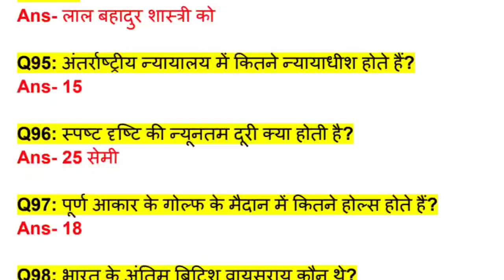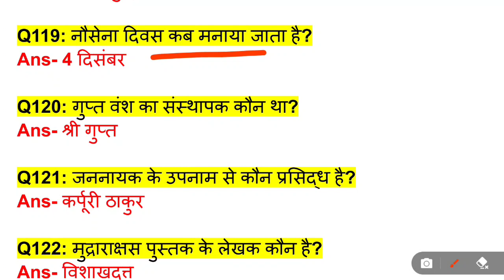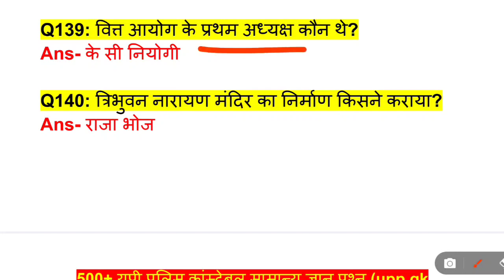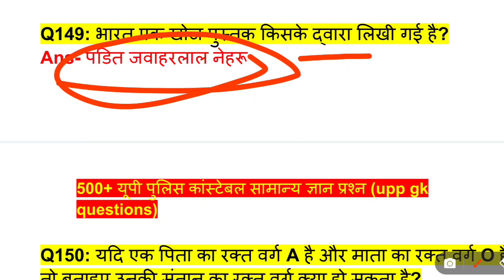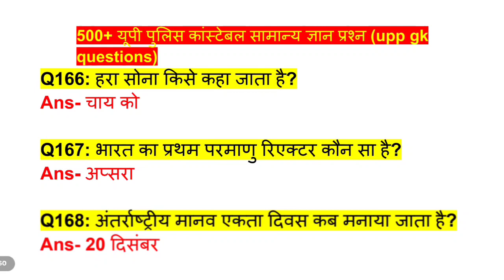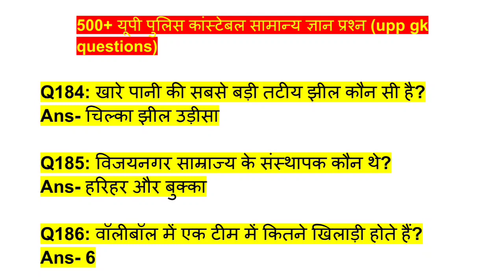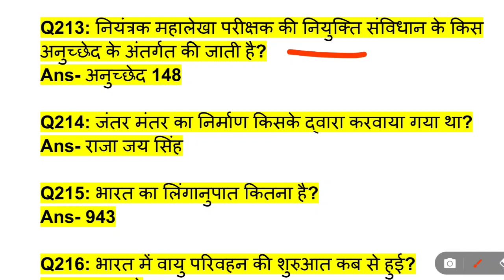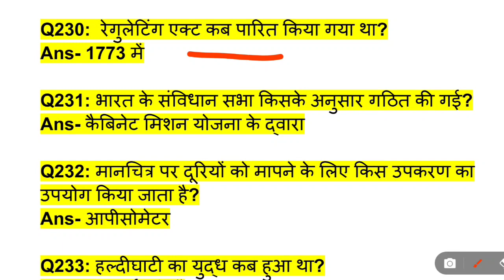UP POLICE कॉन्स्टेबल - Uttar Pradesh (Gk &Gs ) RAPID FIRE 🔥 Top 130 प्रश्न gk gkquestion Abhay sir